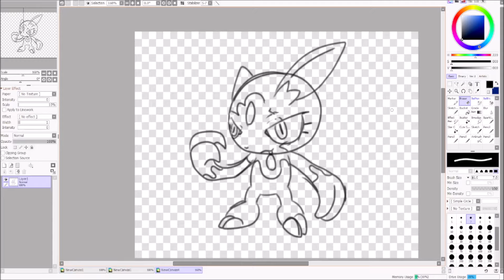Speed Paint - Hisuian Sneasel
I actually posted this fan art of Hisuian Sneasel (who are the one of the Pokémon revealed via the Pokémon Legends: Arceus leak) a few days ago before I post this video.

Of course, I really love Hisuian Sneasel's design. Another reason why I like that variant that it'll evolve into Sneasel insead of Weavile.

Middle Music: Tobu - Lightness (Original Mix)